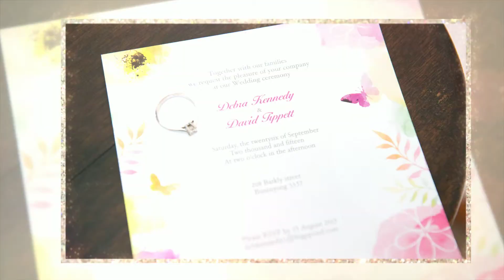Buninyong Wedding Photographer - David & Debra's Wedding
Debra and David's wedding day was a relaxed, fun day shared with their friends and family.

Celebrant: Sharon Byrne